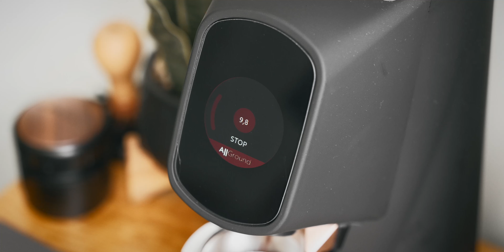Coffee Morning Routine | ECM Mechanika V Slim & Fiorenzato AllGround | Home Cafe Vlog (Sony A7IV)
My coffee morning routine at home using the ECM Mechanika V Slim and Fiorezato AllGround Grinder,  and incredible 64mm flat burr grinder.

Cheers!

🎥  Shooting with Sony A7IV + Sigma 24-70mm f2.8 Art Lens